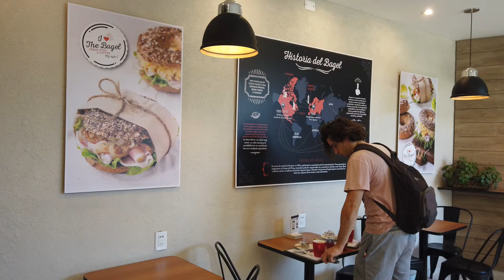I Love The Bagel Shop, Mendoza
Javier's New Place